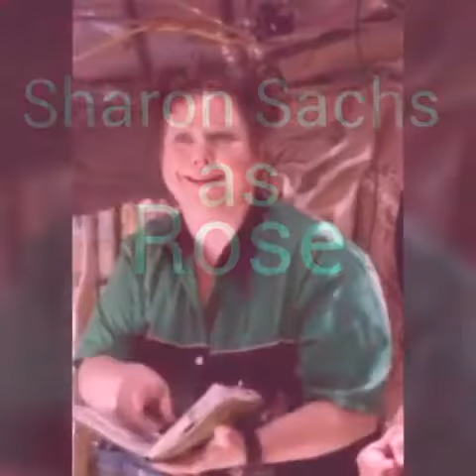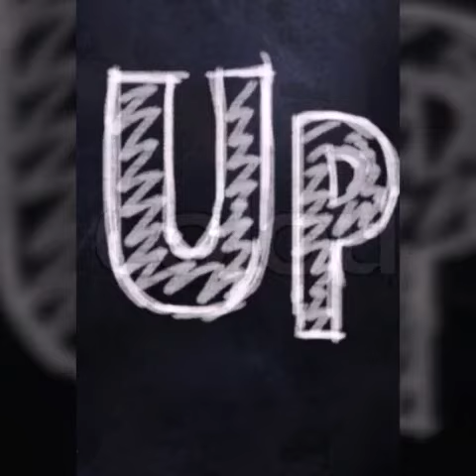Judy Moody and the not bumme summer Before and After